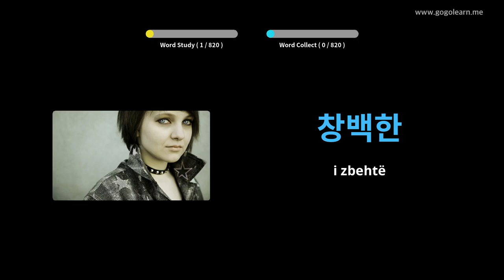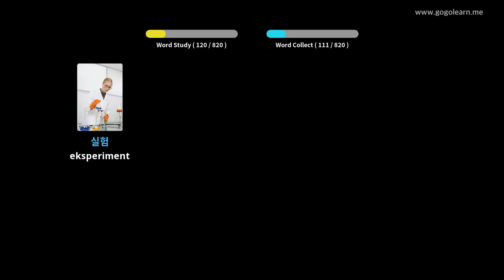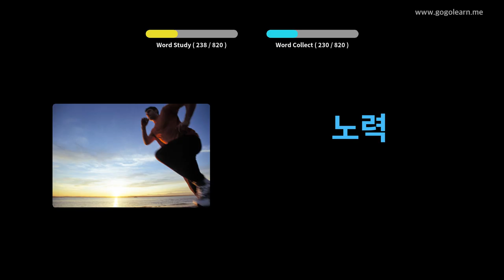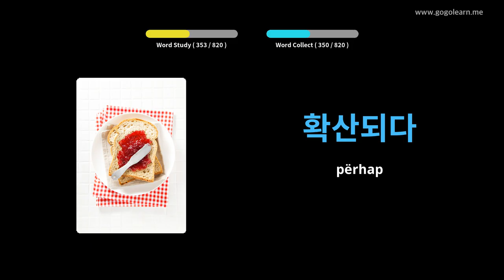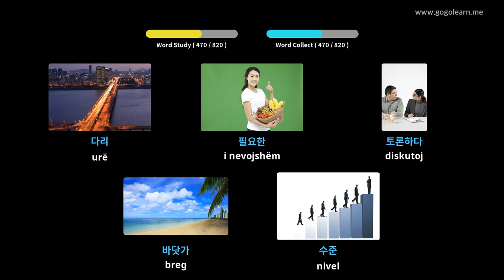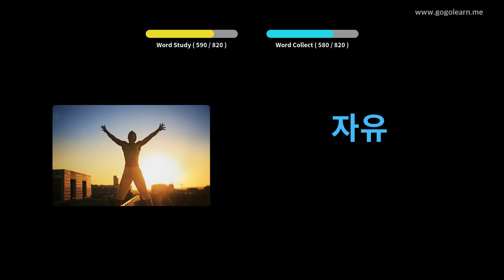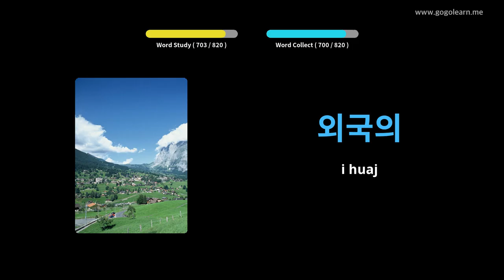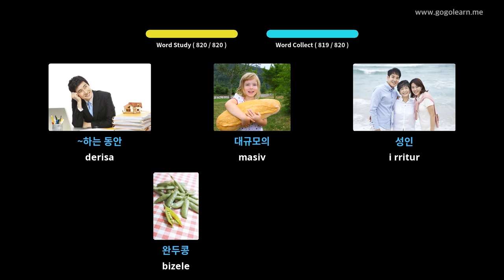Vokabulli Koreane duke dëgjuar ndërsa flini | Golearn